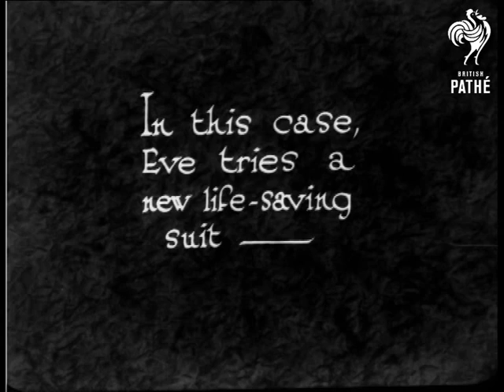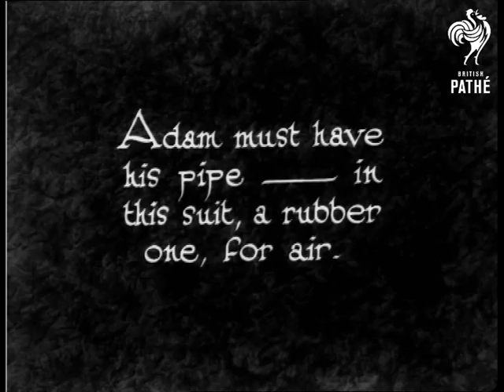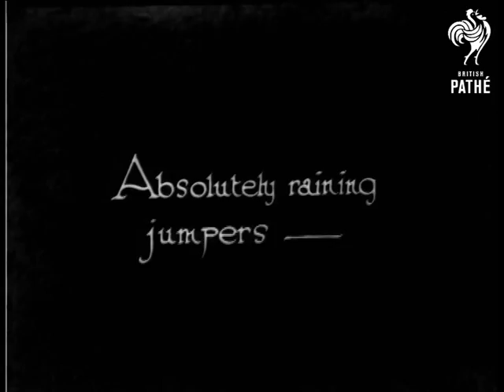Taking A Chance (1930)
Eve tries a new lifesaving suit.

M/S of a woman and a man run along a pier putting two small suitcases down on the wooden slats.  The suitcases are marked "SOS" and when they are opened reveal two lifesaving suits.  The man and the woman put on the suits.  They put them on very quickly over their clothes.  They look very strange - there is a balaclava style helmet with two large porthole affairs for the eyes.  Straps are buckled.  C/U of the air pipe through which breath is taken into the suit.  Person inside the suit turns around so that we can see the back of the suit.  It looks as though it has been inflated.  Man pulls off the helmet to show the breathing pipe in his mouth.

Four people dressed in the suits run to the edge of the pier then jump off into the water.  Various shots of them jumping in.  Low angle shot of the liner "Leonardo Da Vinci".  Divers jump off.  M/S of the strangely suited people floating in the water.  Another person jumps off the ship in the suit.

Note: quite bizarre images - weird antiquated diving suit.
 FILM ID:918.02